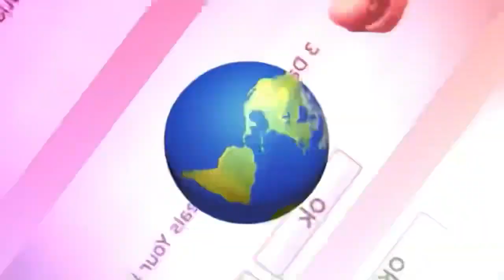i’m going on a viedetta diet for 2³ days